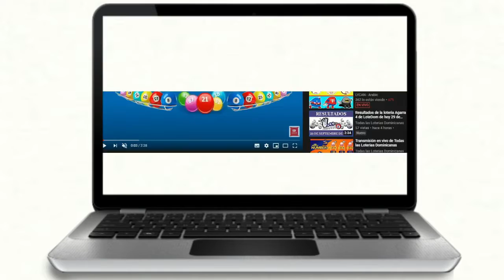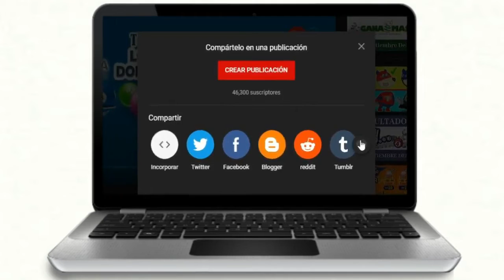Lotería La Suerte Dominicana Resultados de hoy 04 de Noviembre